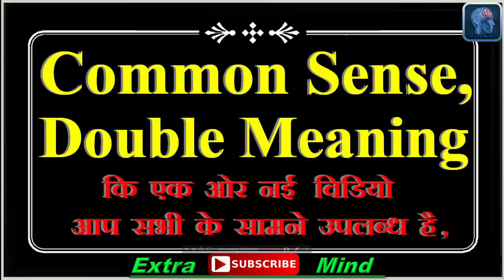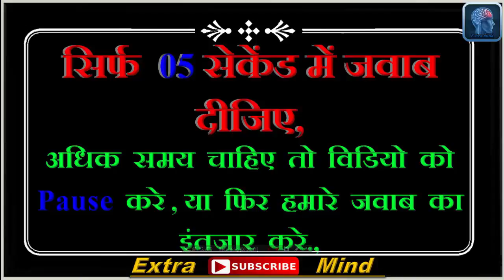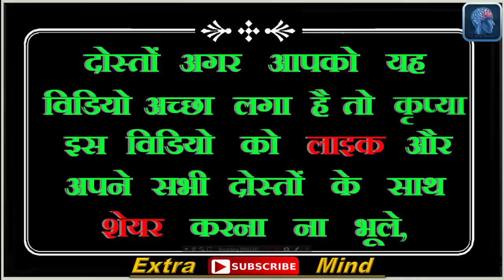Extra mind | Mind Booster | Common Sense Double Meaning Questions | Dirty Paheliyan & Funny Videos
tags---
  Extra Mind
▶ Personality Tests
▶ Trick Question
▶ Funny Tests
▶ Funny Questions
▶ Funny Riddles
▶ Mind Tricks
▶ Knowledge Test
▶ Spot The Difference
▶ Brain Teasers
▶ Puzzle